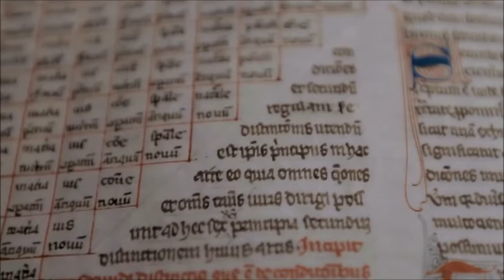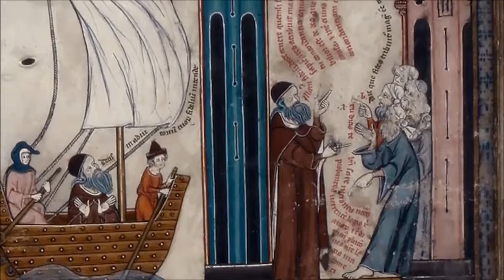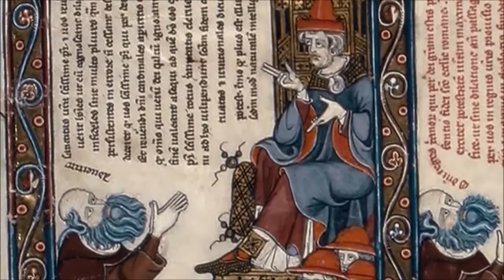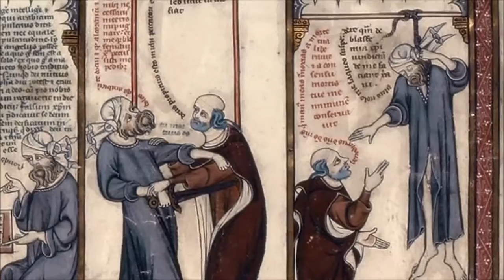Lullo prima parte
Questa è la prima parte del video dedicato al filosofo Raymond Lull con la partecipazione del filosofo prof. Alessandro Tessari